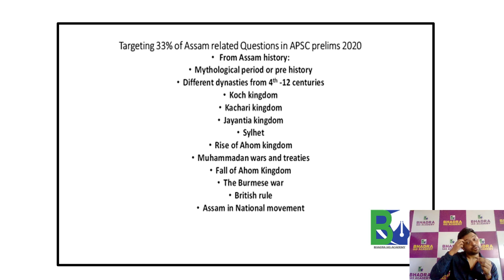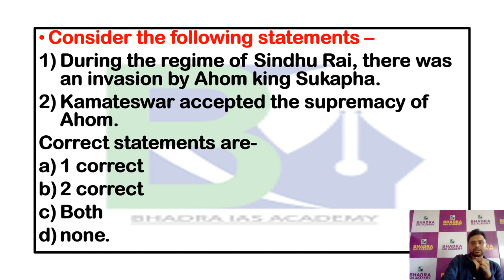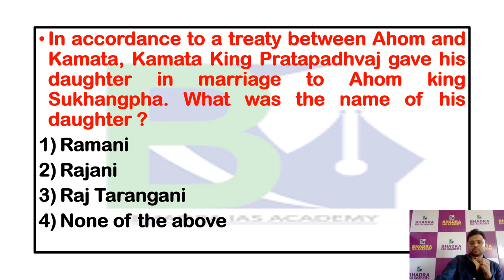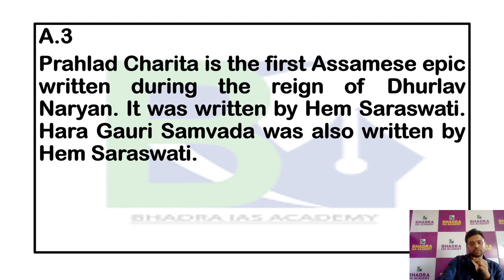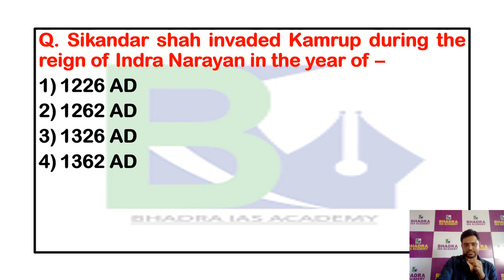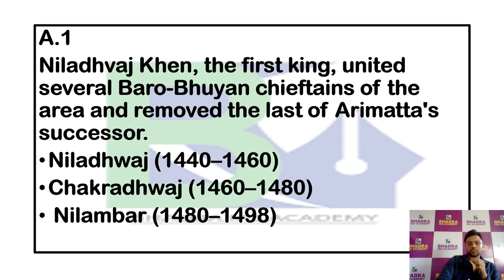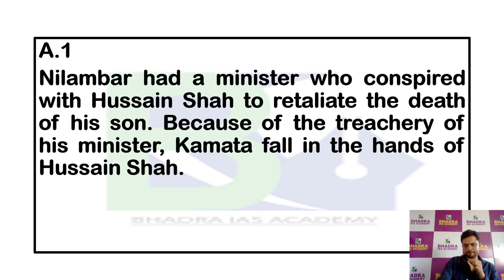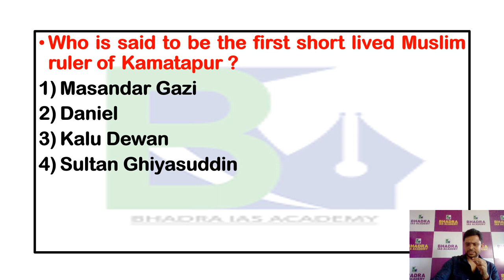MCQs for APSC Prelims / MCQ Questions / APSC Coaching / APSC Coaching in guwahati/Bhadra IAS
Bhadra IAS Academy Started TARGET PRELIMS  ( MCQ based ) series for APSC Prelims-2020. In this entire series aspirants will get more than 2000 MCQs for upcoming APSC Prelims-2020. ( Only Assam Part )
Hope this TARGET PRELIMS -2020 series will be very helpful for upcoming APSC exam.

Admission open for APSC / UPSC Coaching

Near Maligaon Flyover Bridge, Gauri Bhawan, 3rd Floor, Above Bank of India, Maligaon, Guwahati, Assam 781011